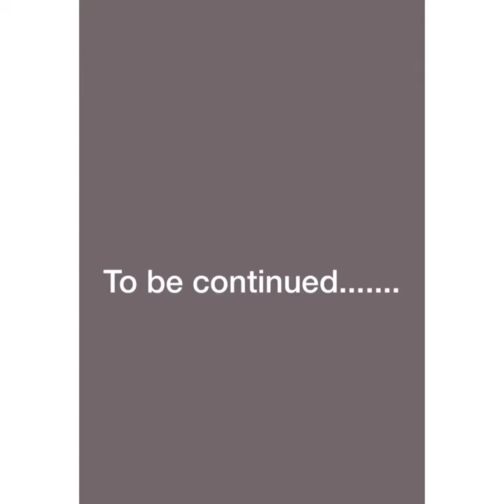Get ready with me * look BoHo style * Day 3#poojamanda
Hello

What is boho style clothing?
Is Boho Still in Style 2020?
What stores sell boho clothing?
Where can I buy boho clothing?

What key is Get Ready in?
What is the BPM of get ready?
What year was People Get Ready written?
What is the message of People Get Ready?
What does train to Jordan mean?
What song became the unofficial anthem of the civil rights movement?
What is a song that represents justice?
What did the Civil Rights Act of 1964 ban?
Why is We Shall Overcome important?
What was rare earth biggest hit?
What is the difference between be ready and Get Ready?
Who wrote Ain't Too Proud to Beg?
How do you get boho style?
How do you define boho style?
Is boho fashion out of style?
What is the difference between boho and boho chic?
What colors are considered boho?
Is hippie and boho the same?
What ethnicity is bohemian?
What is a bohemian woman?
What do you wear to a boho wedding?
What is a boho dress theme?
How do you dress for a boho-chic party?
What is a bohemian wedding theme?